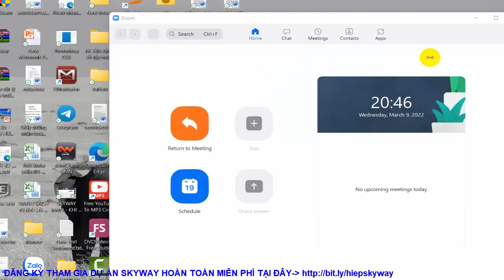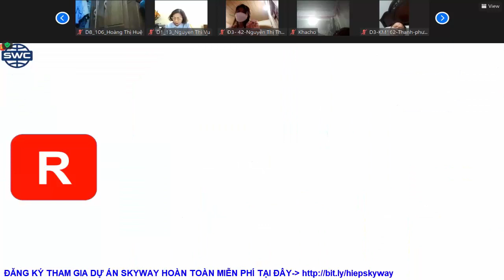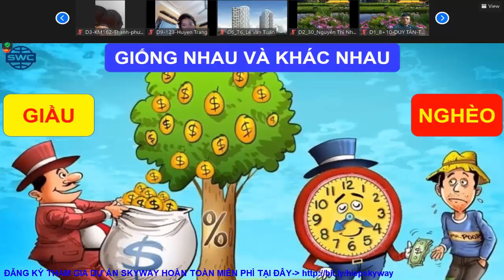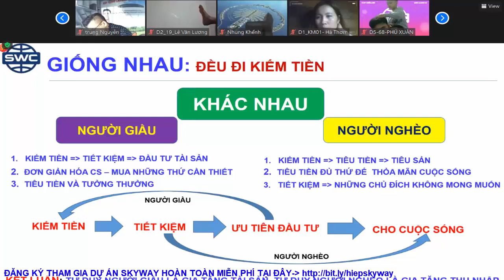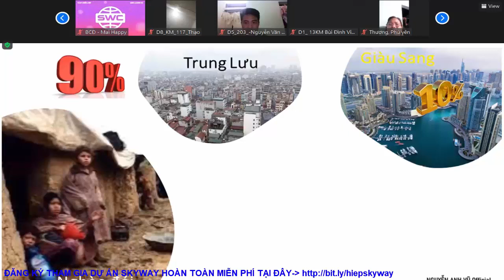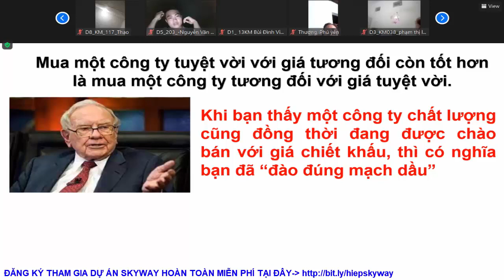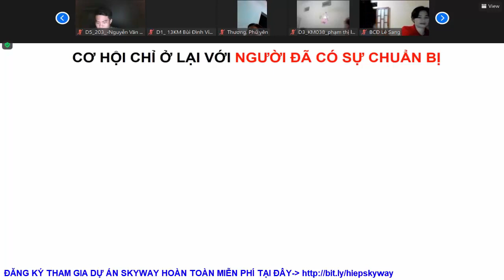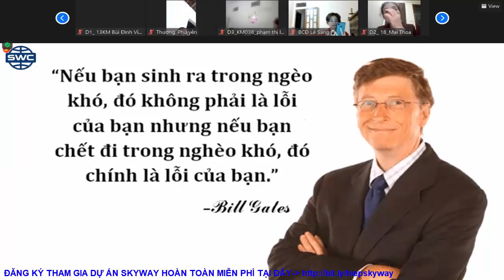SKYWAY MMO | TƯ DUY TÀI CHÍNH | CHỌN KẾT QUẢ TRƯỚC HÀNH ĐỘNG | TIÊU CHÍ ĐẦU TƯ CỔ PHẦN DOANH NGHIỆP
Skyway mmo | Tư duy tài chính | Chọn kết quả trước hành động | Tiêu chí đầu tư cổ phần doanh nghiệp👉 Zalo/Điện thoại hỗ trợ đầu tư: 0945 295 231

Tập hợp mọi thông tin quan trọng nhất về dự án SkyWay:
2. Thông tin về Đất sinh thái (Eco Land)
3. Thông tin về Đất không gian (Space Land)
4. Vùng đất thông tin (Info Land)
5. Thông tin Đất 1 (Land 1)
6. Thông tin Đất 2 (Land 2)
7. Thông tin Đất 3 (Land 3)